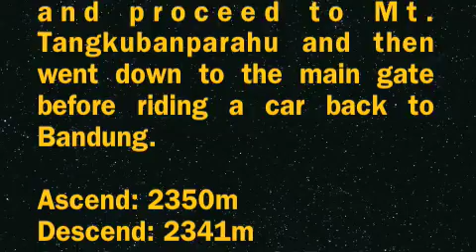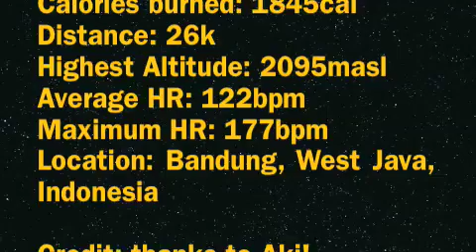Tangkuban Parahu Trail Run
Tangkuban parahuTrailRun